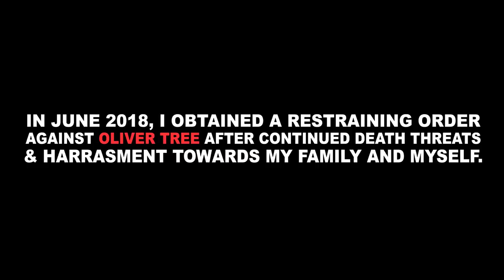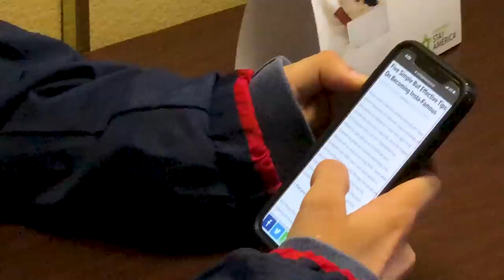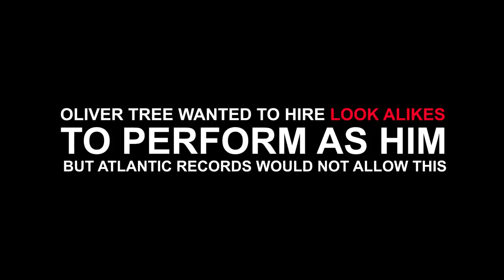Oliver Tree’s Debut Tour Disaster (FULL MOVIE 2018)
Oliver Tree’s Tour Disaster (2018) Full Movie (English) This documentary follows up-and-coming artist Oliver Tree while he goes on his first cross-country US tour.

Starring @OliverTree, @AmirOosman, @CaseyMattson_, @PaulDonatelli, @ZilberSteve. Cinematography by @ZilberSteve, Soundtrack by @OliverTree & @KCMattson